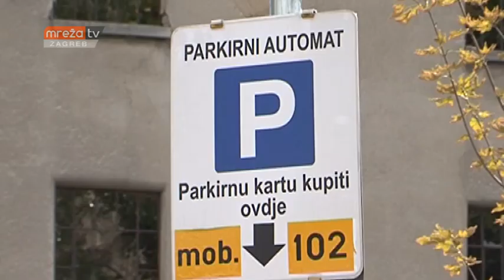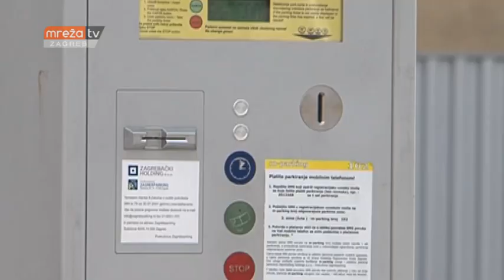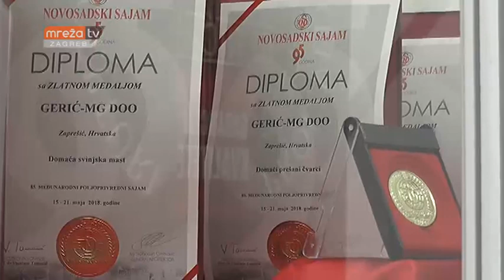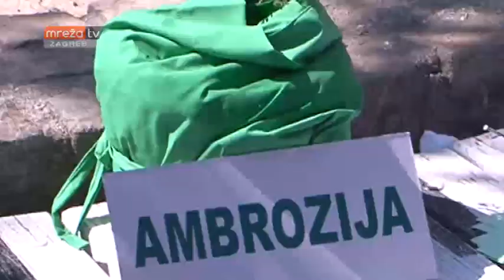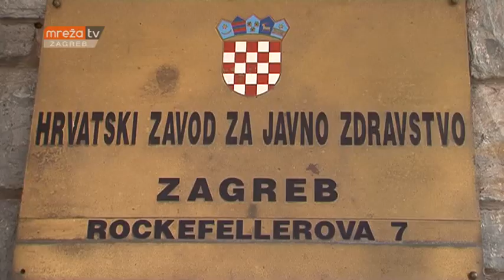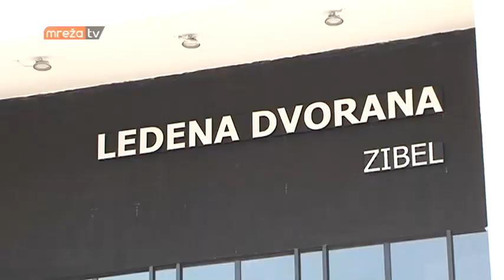VIJESTI ZG 11.09.2018.